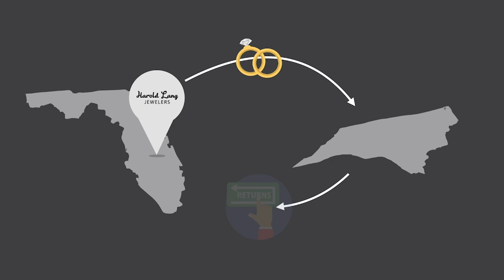Harold Lang Jewelers, Inc. v. Johnson Case Brief Summary | Law Case Explained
Harold Lang Jewelers, Inc. v. Johnson | 576 S.E.2d 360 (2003)

Most states require foreign corporations transacting business in that state to obtain a certificate of authority. But whether a foreign corporation’s activities in a state are equivalent to transacting business is not always clear. In Harold Lang Jewelers, Incorporated versus Johnson, the court considered at what point a foreign corporation’s activities rise to the level of transacting business.

Harold Lang Jewelers, Incorporated was a Florida Corporation. In nineteen ninety nine, Lang brought suit against Jerger Johnson in a North Carolina state court, claiming that Johnson owed Lang for jewelry that Lang sold or consigned to Johnson. Johnson moved for summary judgment, arguing that Lang couldn’t sue in North Carolina because Lang was transacting business without holding a North Carolina certificate of authority as was required by North Carolina law. Lang argued that its dealings in North Carolina weren’t sufficient to constitute transacting business in the state.

To establish that Lang was transacting business, Johnson presented evidence showing that Lang’s employee sold and consigned jewelry to multiple stores in North Carolina. The employee traveled to the state several times per year, selling, consigning, and delivering jewelry without needing any approval from Lang’s out of state officers or employees. The employee shipped items to North Carolina and accepted returns from North Carolina customers. Based on those facts, the trial court concluded that Lang was transacting regular, continuous, and substantial business in North Carolina, thus requiring a certificate of authority, which Lang never obtained. The trial court, therefore, dismissed Lang’s lawsuit, holding that Lang wasn’t entitled to file suit in North Carolina courts. Lang appealed to the North Carolina Court of Appeals, arguing that the evidence was insufficient to establish that Lang transacted business in the state.

Want more details on this case? Get the rule of law, issues, holding and reasonings, and more case facts

Have Questions about this Case? Submit your questions and get answers from a real attorney